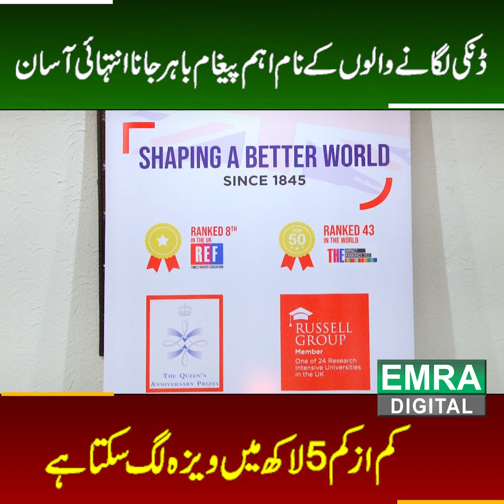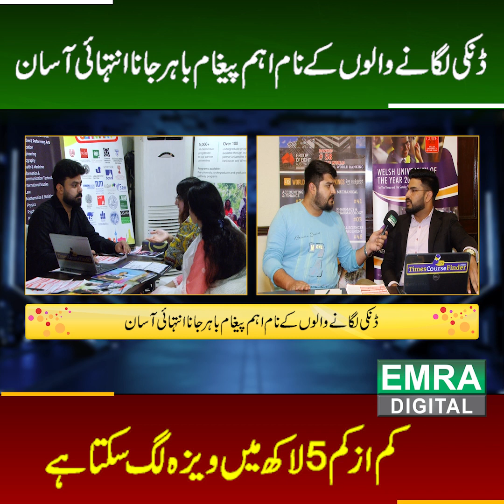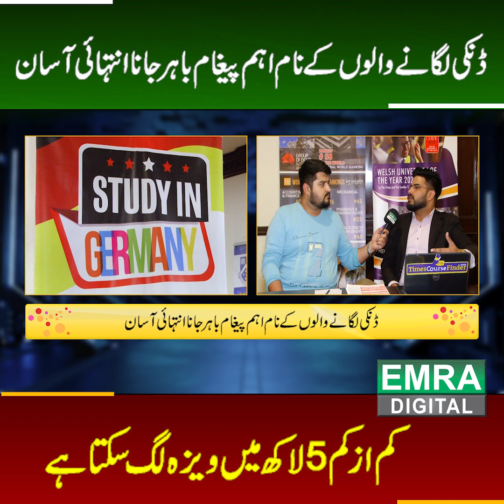Dunki lgany walo ky naam ahum paigam | kam az kam 5 lakh m visa lag skta ha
ڈنکی لگانے والوں کے نام اہم پیغام باہر جانا انتہائی آسان
کم از کم 5 لاکھ میں ویزہ لگ سکتا ہے